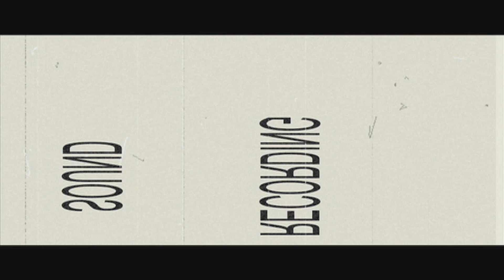The StrongerZ II // GoldZ Clan // GTAV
Algo sencillo espero les guste :)